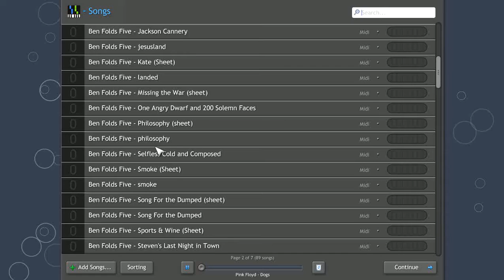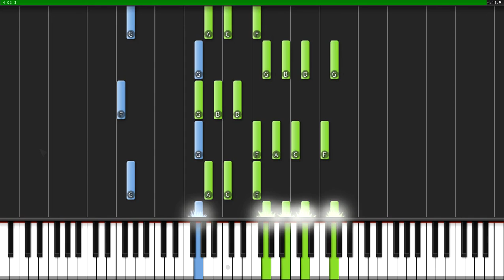Ben Folds Five - Philosophy - Synthesia Piano Tutorial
Synthesia Piano Tutorial for Ben Folds Five's masterpiece:  "Philosophy"